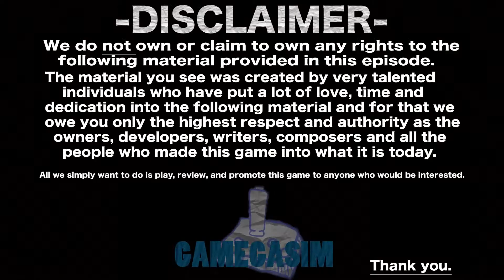Kirby Superstar: KIRBY ON SNES!?!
Kevin and Zach jump into Dream Land and play Kirby Superstar.

Preferably five out of five stars but in all out honesty we want to know if we need to improve on something.

Check us out on our other sites.

SPECIAL THANKS TO.